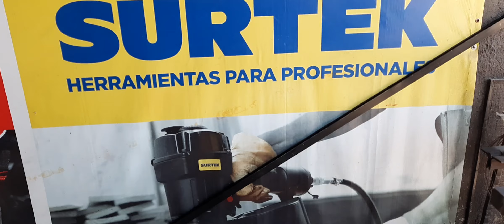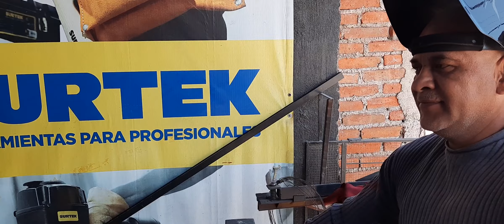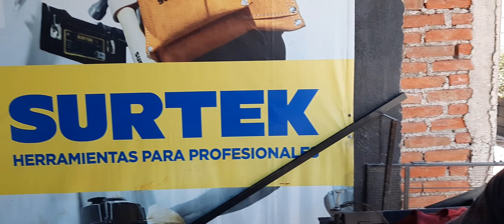URREA VS KERHER EN EQUIPO PARA SOLDAR (EN OPINION)